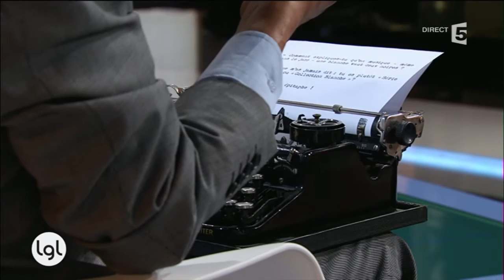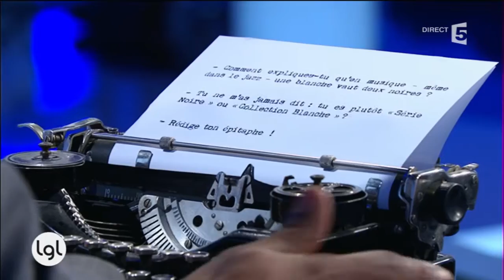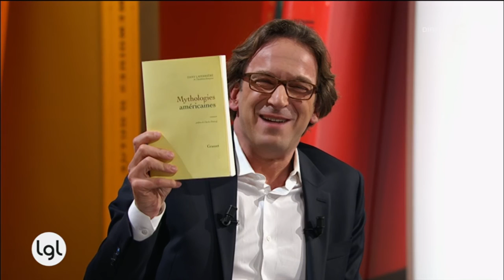L'interview "Machine à Ecrire"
La machine à écrire, chère à Dany Laferrière, se charge de poser les question que nous n'aurions jamais osé lui poser!